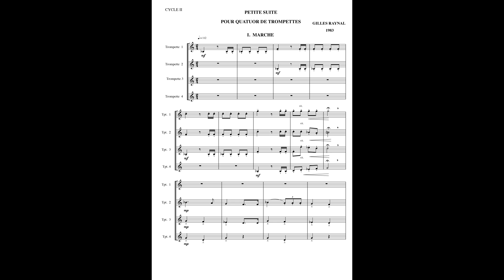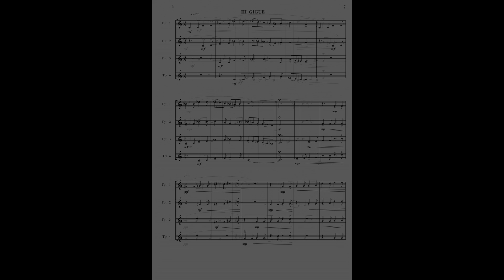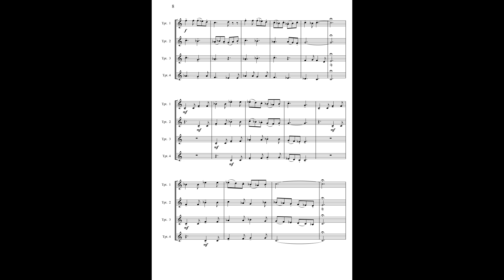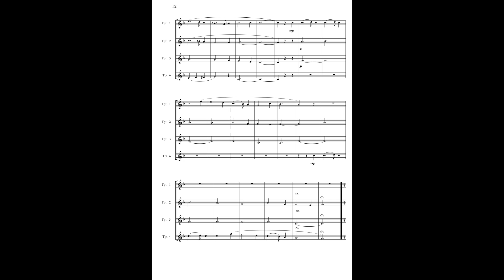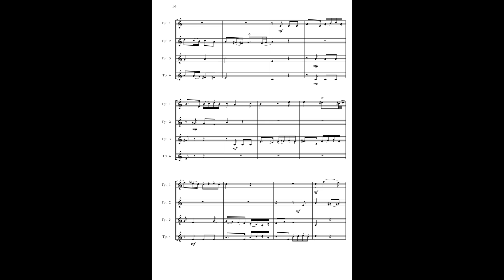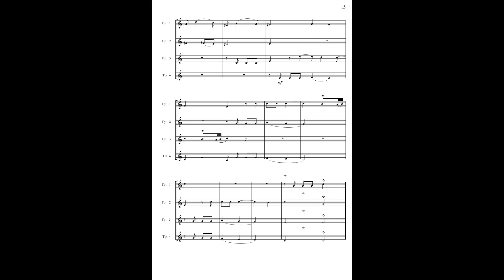Petite suite pour quatuor de Trompettes (1983)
Gilles Raynal
Petite suite (1983) pour quatuor de trompettes